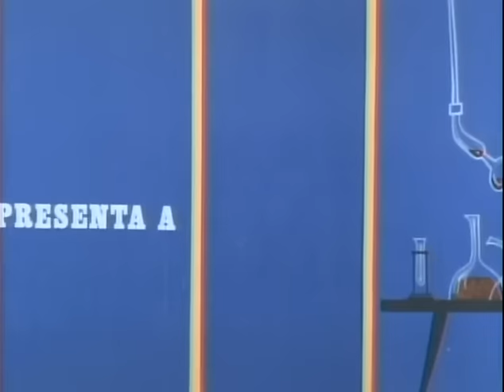mauricio garces el criado malcriado 1969